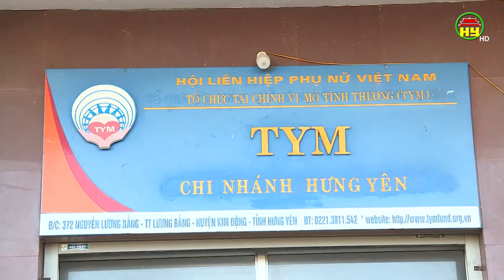Quỹ TYM đồng hành cùng phụ nữ nghèo